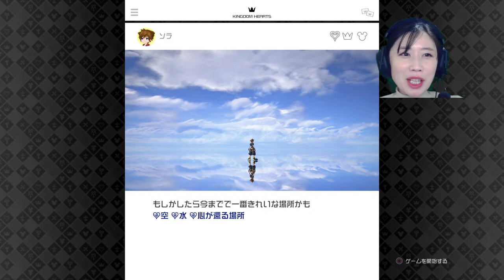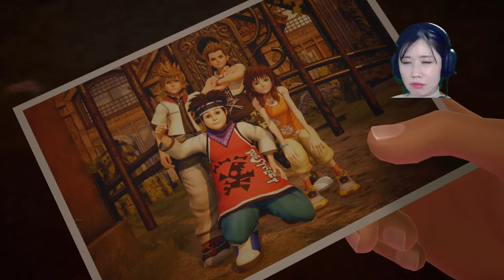【キングダム ハーツ 3(KH3)】#9 パイレーツオブカリビアンの世界だー！ここまでの全作品プレイ済み。【女性実況/顔出し】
【⑦キングダム ハーツ ドリーム ドロップ ディスタンス(KH 3D)　再生リスト】

【⑥キングダム ハーツ Re:コーデッド(KH Re:coded) 1話完結　再生リスト】

【②キングダム ハーツ Re:チェイン オブ メモリーズ(KH Re:CoM)　再生リスト】

【ストーリー】
ある日”キーブレード”という鍵型の剣を手にした少年ソラは、離ればなれになってしまった親友のリクとカイリを取り戻すため、王様（ミッキー）の命を受けたドナルドとグーフィーと共に旅に出た。
世界を救う為には、光と闇の両方の世界から鍵をかける必要があり、親友のリクは闇の世界に残る選択をした。

世界で暗躍する”ⅩⅢ機関”という組織は、世界の心、人の心の集合体ともいわれている”キングダムハーツ”の完成の為に必要な”キーブレード”を持つソラの前に何度となく立ちはだかり、様々な戦いを引き起こしてきた。

これまでの”キングダムハーツ”をめぐる戦いが、キーブレード戦争を引き起こそうと目論むマスター・ゼアノートの意のままに進んでいたことを知ったソラたちは闇に対抗する、７人の光の守護者を揃えようとしていた。

王様とリクは歴戦のキーブレード使いの居場所を探し始め、ソラ、ドナルド、グーフィーの３人は「目覚めの力」を取り戻すために、再び様々なディズニーのワールドを駆け巡って行くのだった。

【キングダム ハーツⅢ 動画・生放送配信ガイドライン】

はじめまして、かなです！
このチャンネルは、私が気になるゲームを自由気ままに配信するチャンネルです。
配信スケジュールは、平日（月〜金）の18時頃から20時くらいまで配信しています。
出来る限り、毎日配信したいと思っておりますので、応援の程、よろしくお願いいたします。

★使用しているゲーミングヘッドセットはこちら